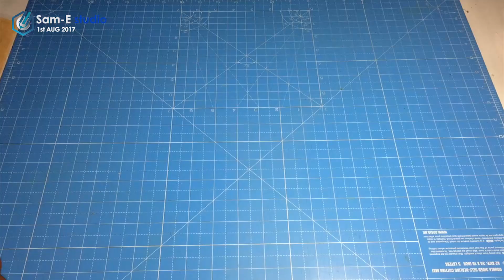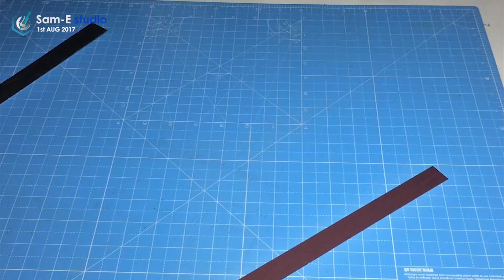How to make cardboard house| Easy and fast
ONE DAY BUILT  MODEL

CAN WE HIT 1000👍🏻 ?

➜This model completed in 4hr in real time,

designed and prepared by sam-E mulla

➜MATERIALS used
0:Corrugative cardboard
1:MOUNT BOARD
1.5: color paper 180 gsm
2:white glue (fevicol MR)
3:axo detailing blade,
4: watercolor or acrylic color
5: marker,

 and PATIENCE

NOTE:
you can purchase stuff from AMAZON which i generally use in model making. go through the linked below

➜DETAILING BLADE

➜ACRYLIC COLOR

➜ARTIST WATER COLOR

     my previews uploaded videos take a look

        :videography statments:
➜Intro Designer:(sam-E)

- sam-E studio♛